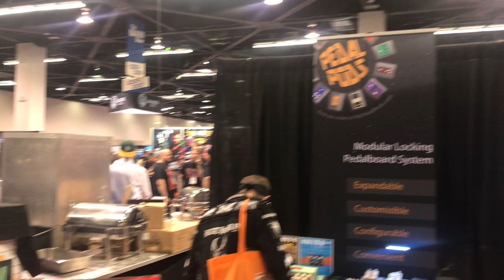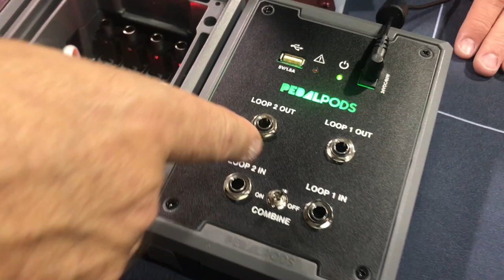NAMM 2020 | Pedal Pods | Soluções em Pedalboards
NAMM 2020, e não poderíamos deixa de passar do Stand da Pedal Pods, uma marca especializada em soluções para o set de pedais, que permitem montar seu board de acordo com suas necessidades.

Como foi citado neste vídeo, a Barramusic está trabalhando com cursos online oferecidos por quem mais entende do assunto. São conteúdos que farão a diferença em seus estudos. Confira nos links abaixo, os cursos e seus professores.